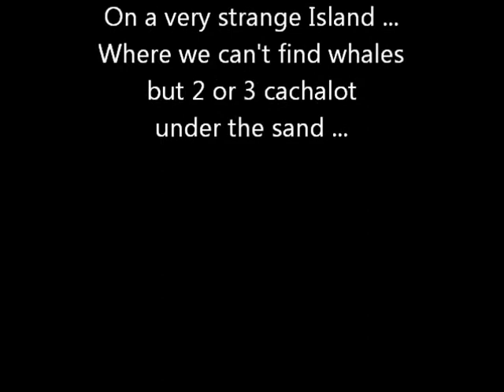Petite Terre (03/04/2011)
Petite Terre